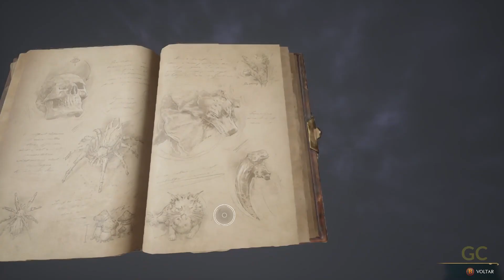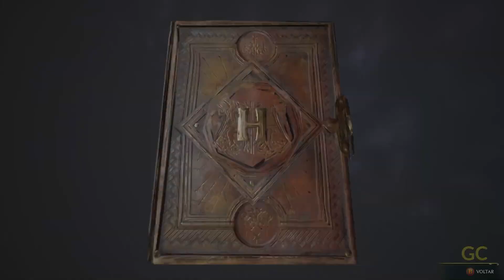Hogwarts Legacy - Missão o Hipogrifo marca o local